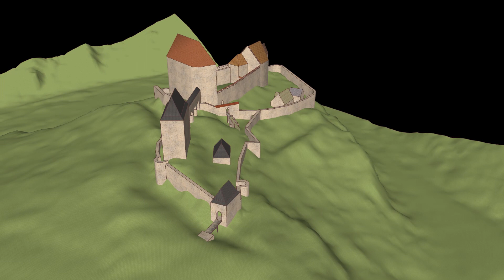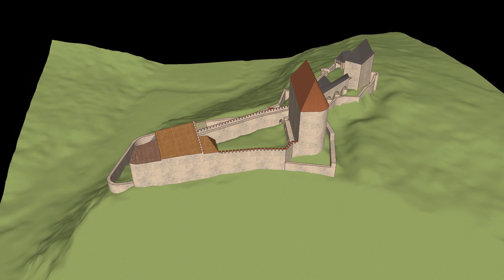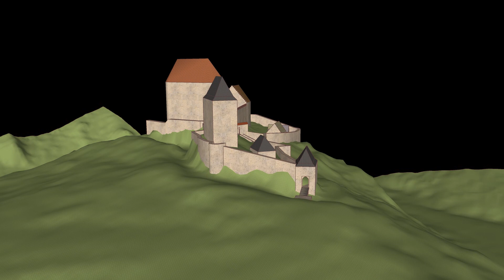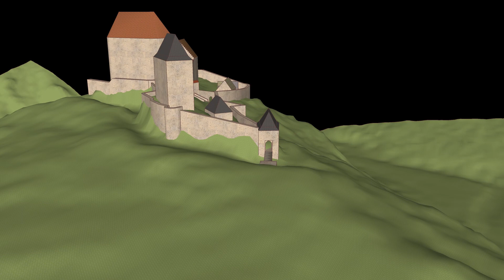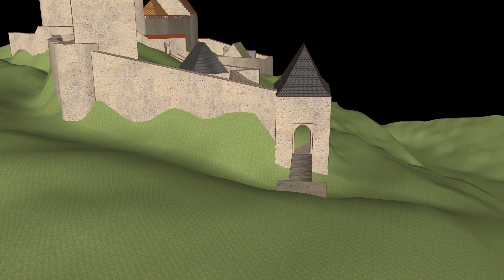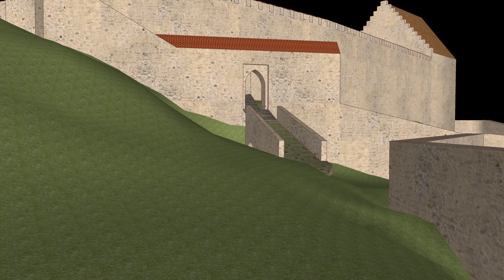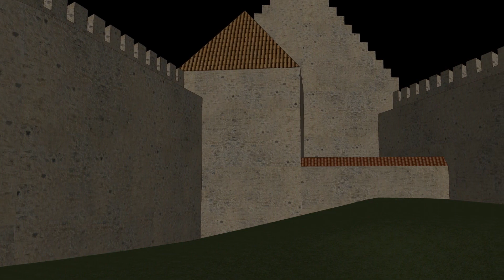hrad Velhartice kolem roku 1450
Hrad Velhartice prošel náročným stavebním vývojem, který není stále úplně poznán. Po nejstarší etapě hradu s obalovou zdí bylo jádro hradu rozšířeno o mohutný palác zvaný Rajský a severozápadní předpolí zaujala stavba unikátního mostu s věží Putnou. Zda již existovalo opevnění tohoto areálu v rozsahu, jak jej známe dnes, není zřejmé, ale je pravděpodobné. V pozdní gotice byl hrad dále přestavován a zvětšen o jižní hospodářský dvůr s pivovarem.. Vizualizace představuje pokus o zpodobnění hmoty hradu kolem roku 1450 před pozdně gotickou přestavbou.